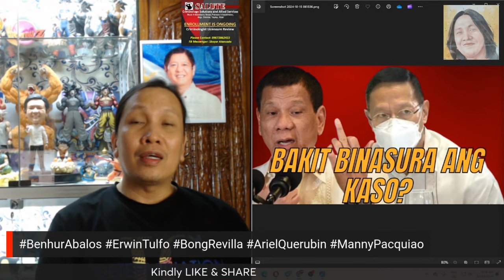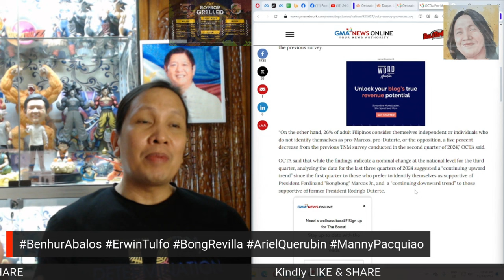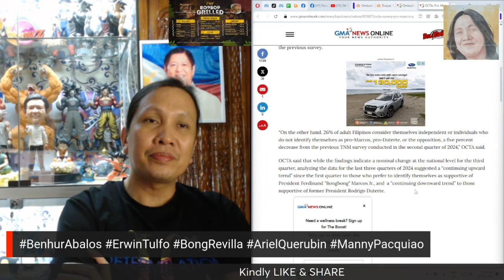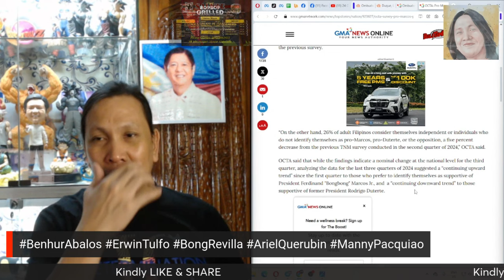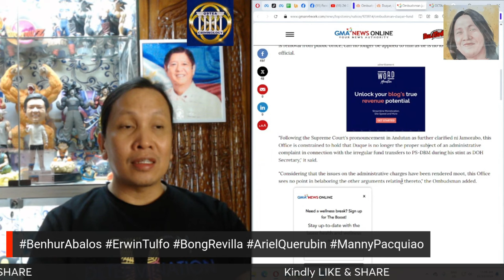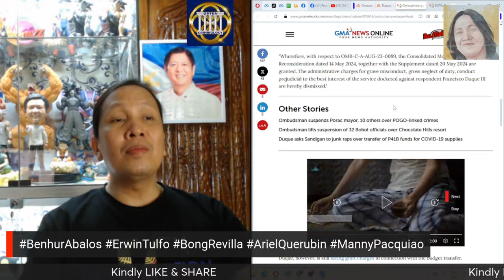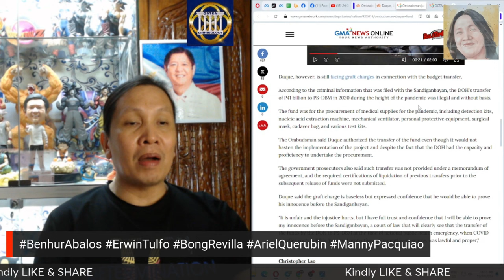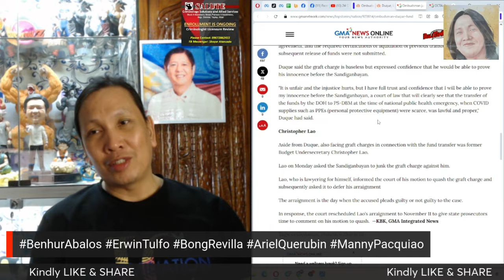MGA DUTERTE, INAAYAWAN NA NG MGA PILIPINO. MARCOS SUPPORTERS, LALONG DUMARAMI